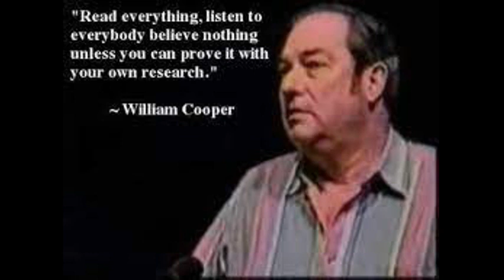William Cooper talks Man-Made UFO's & Aliens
The audio is a clip from Hour of the Time episode #467
Please visit and support HourOfTheTime.com